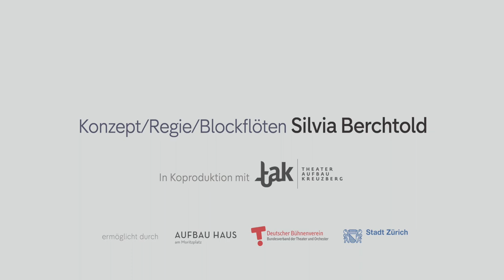DI(V)E Trailer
Eintauchen in ein Eismeer aus Plastik, einen badenden Vogel vor dem Erstickungstod retten, musizierend und szenisch einen Prozess der Entgiftung beginnen: Die Flötistin Silvia Berchtold folgt mit der virtuosen Interpretation zeitgenössischer Kompositionen einem inhaltlichen Faden, den sie und ihre beiden Kolleg_innen spielerisch erspinnen. Die Aufführung nähert sich den Themen Meeresverschmutzung und Ressourcenverschwendung, dabei geht es auch um die Frage, wie sich eine künstlerische Performance möglichst umweltfreundlich umsetzen lässt.

Ausgangsbasis und Namensgeber ist das Stück „Dive“ vom finnischen Komponisten Tomi Räisänen (1976), welches zum Thema einen ins Wasser tauchenden Meeresvogel hat, der beim letzten Tauchversuch des Stückes in ölverschmutztem Wasser verendet. Statt des Öls verfängt sich der Vogel hier aber in Plastikmüll.

Im Anschluss an die ca. einstündige Aufführung folgt am 4.3. ein Publikumsgespräch mit Heike Vesper, Meeresbiologin und Direktorin des Internationalen WWF-Zentrums für Meeresschutz in Hamburg. Am 5.3. sprechen wir mit Daniel Affelt, Koordinator für Abfall- und Ressourcenpolitik beim BUND in Berlin.

Konzept/ Regie/ Blockflöte Silvia Berchtold
Percussion Alexandros Giovanos
Improvisation/ Performance Carla Wierer
Klanginstallation Kirsten Reese
Video Jacopo Greco d’Alceo und Dave Masu
Dramaturgische Beratung Stefanie Aehnelt
Musik/Kompositionen Tomi Räisänen, Marco Zdralek, Silvia Berchtold, Qinqing Teng, Georg Nussbaumer, Malika Kishino

Eine Aufführung im Rahmen der takADEMIE - Silvia Berchtold und Carla Wierer waren 2021 eine von 10 Residenz-Künstler_innen.
Eine Koproduktion von Silvia Berchtold und dem tak Theater Aufbau Kreuzberg
Ermöglicht durch eine Förderung des Deutschen Bühnenverein